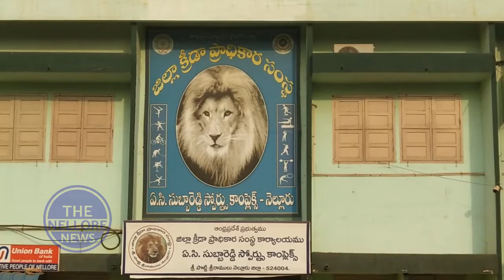నెల్లూరు యూత్ బాస్కెట్ బాల్ జిల్లా జట్టు ఎంపిక - The Nellore News